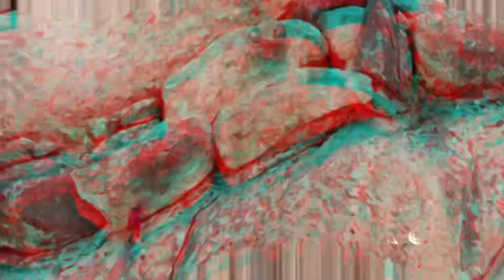Hueco Tanks Texas State Park EPIC Drone Footage + Rock Climbing!